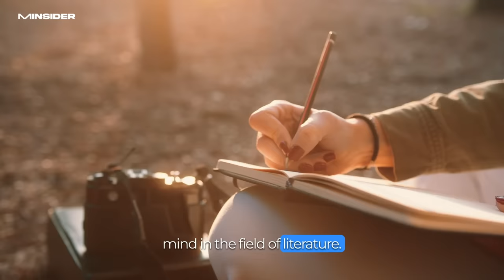These 3 Words Will Manifest Your Dreams into Reality! - Dr. Joe Dispenza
Dr. Joe Dispenza dives into the incredible power of just three words that have the potential to turn your dreams into reality. Guided by the principles of the Law of Attraction and the art of manifestation, he delves deeply into the scientific underpinnings and practical techniques associated with these words, offering invaluable insights on their effective application in your life for profound, positive change. You'll uncover the hidden keys to unlocking your mind's full potential and achieving the life you've always envisioned. This is an exceptional opportunity to learn from one of the leading authorities in the realm of personal development. Don't miss out on this chance to explore the secrets of manifesting your dreams into reality!

✅ Script: Written by Mind Insider Team

✅ Stock footages & Music: Licensed by Artlist & Storyblocks

🤍 Inspiration from: Dr. Joe Dispenza

Our content is crafted with the principles and concepts taught by Dr. Joe Dispenza in mind. We aim to incorporate his teachings on the power of the mind, the importance of mindfulness, and the potential for personal transformation through intentional practice.

Our team has carefully selected and narrated the vocabulary used in the script to ensure that it aligns with Dr. Joe Dispenza's teachings and is easily understandable for our viewers. We believe that by presenting these ideas in a clear and concise manner, we can help our audience to cultivate a greater understanding of themselves and the world around them, ultimately leading to a more fulfilling and meaningful life.

About Joe :

Dr. Joe Dispenza is an international lecturer, researcher, corporate consultant, New York Times bestselling author, and educator who has been invited to speak in more than 33 countries on 6 continents. As a lecturer and educator, he is driven by the conviction that each of us has the potential for greatness and unlimited abilities.